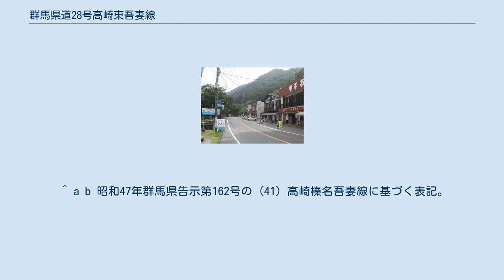群馬県道28号高崎東吾妻線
群馬県道28号高崎東吾妻線（ぐんまけんどう28ごう たかさきひがしあがつません）は、群馬県高崎市下小鳥町から吾妻郡東吾妻町大字原町を結ぶ県道（主要地方道）である。
 以前は高崎榛名吾妻線という路線名であったが、高崎市合併に伴い現在の路線名に変更された。
 高崎市の中心部と東吾妻町をほぼ直線に結ぶ道路ではあるが、中間は榛名山頂付近の榛名湖畔を通過する山道であり、また高崎市街側の松之沢峠付近は狭隘区間となっており大型車が通行できないため、両地域を直接結ぶための道路としての役割は弱い。
 高崎市中心部と高崎市箕郷町地区を結ぶ道路としてはメインルートに当たり、両地域を連絡するバス路線も、主にこの道路を通っている。
一方、高崎市中心部と榛名湖畔を結ぶバス路線は、前述の狭隘区間がある為にこの道路ではなく群馬県道29号あら町下室田線・群馬県道211号安中榛名湖線・群馬県道33号渋川松井田線を経由している（箕郷町地区と榛名湖畔を直接結ぶバス路線は設定されていない）。
 一方、榛名山頂から東吾妻町に至る区間は全線が2車線で、登坂車線も整備されているが、バス路線の設定はない。
 榛名湖周辺の観光街。
 ^ 1972年の高崎榛名吾妻線の路線認定当時の終点は、吾妻郡吾妻町大字原町の大戸口交差点であったが、のちに終点側の路線が延長されて、現在では御殿交差点となっている。
 ^ a b 昭和47年群馬県告示第162号の (41) 高崎榛名吾妻線に基づく表記。
2006年に高崎市に編入。